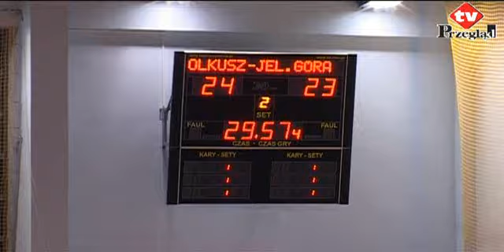Piłka ręczna - 7.10.2009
Niezwykle wyrównany mecz rozegrały zawodniczki S.P.R. Olkusz, które podejmowały w hali sportowej w Chełmku drużynę K.P.R. Jelenie Góra. Spotkanie ekstraklasy piłki ręcznej kobiet było bardzo zacięte, zwłaszcza w drugiej połowie.